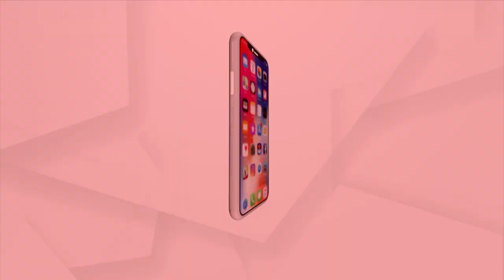Mukesh Ambani Becomes Maternal Grandfather Isha Ambani Gave Birth To Twins